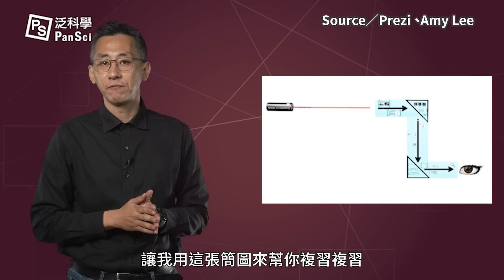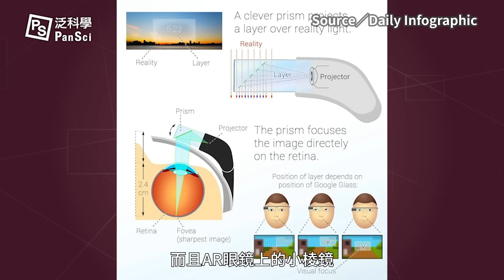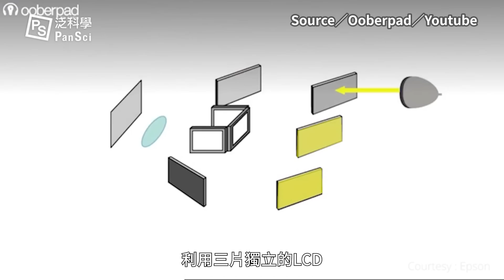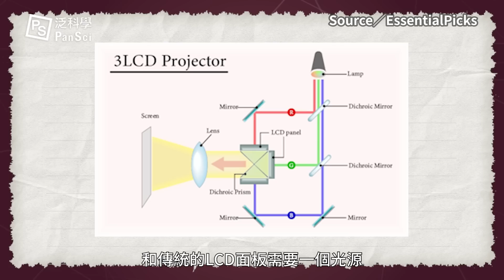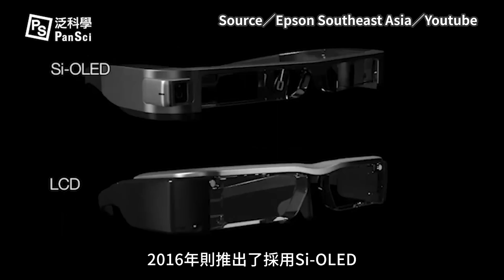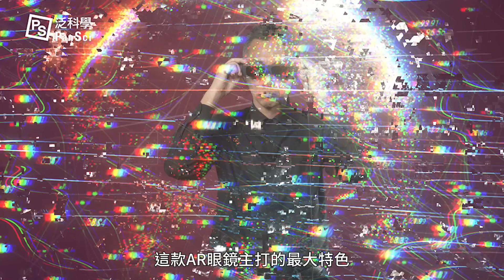不用手機也能玩AR？擴展實境在玩什麼？可以戴著走的120吋大螢幕！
元宇宙狂潮來襲，近幾年因Meta執行長祖克伯大動作發展元宇宙而大紅的VR 「虛擬實境」強調沉浸式體驗，只要戴上VR眼鏡就能體驗到與虛擬人物對戰的感覺。

除此之外，AR科技也越來越蓬勃發展，例如博物館將AR眼鏡結合手上的裝置做互動整合，讓展示品在你眼前動起來；又或者是去戲劇院看劇，專屬的AR字幕體驗讓不同國家的觀眾朋友都能即時享受與深度導覽。

這種近在眼前的數位娛樂─智慧眼鏡到底是如何演進？又有哪些技術關卡需要去突破呢？
※本影片由 Epson 委託泛科學企劃執行※
0:00 前言
0:55 AR 、 VR 、MR、XR傻傻分不清楚
4:00 AR之國的闖關者們
5:23 投影技術突破帶來新轉機
9:00 個人獨享娛樂+新展覽豐富體驗